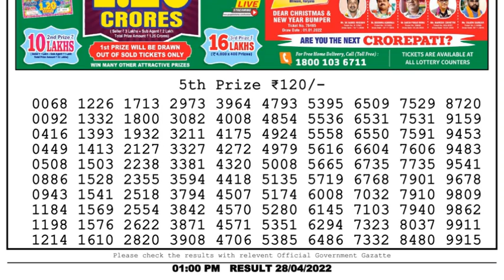🔴Dear Lottery Sambad Live 1pm today 28.04.22 Nagaland State Lottery Result